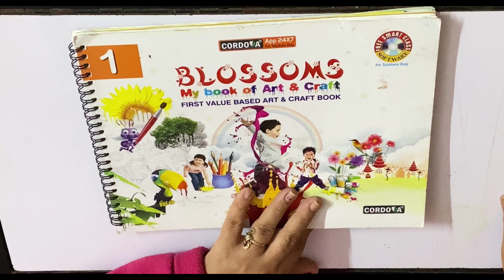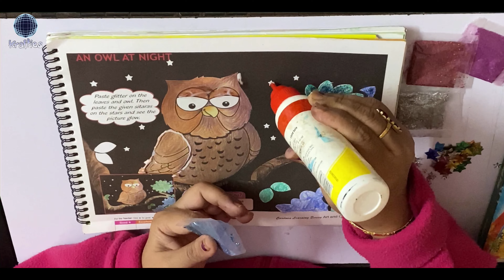AN OWL AT NIGHT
FOR STUDENTS OF STANDARD 1 PAGE NUMBER 17 OF BLOSSOMS BOOK